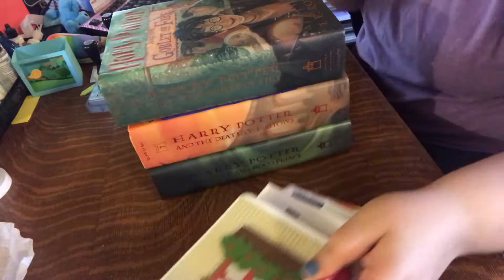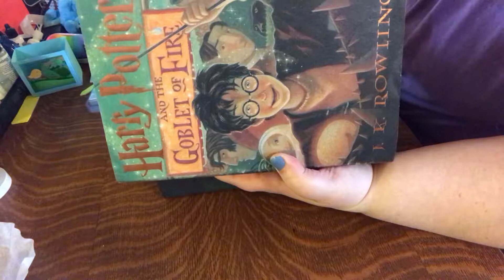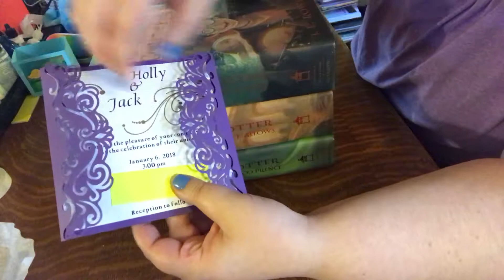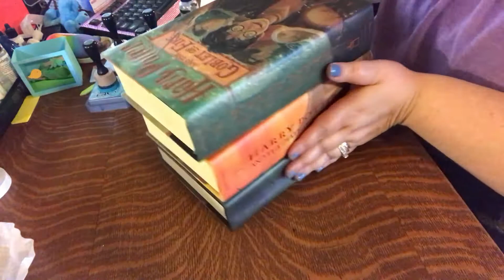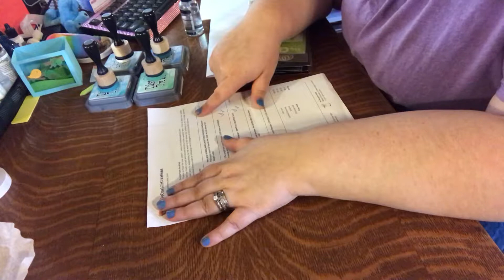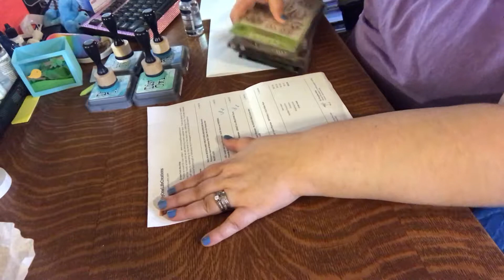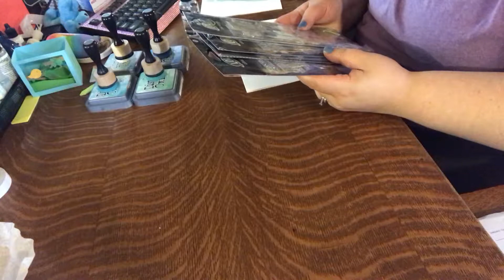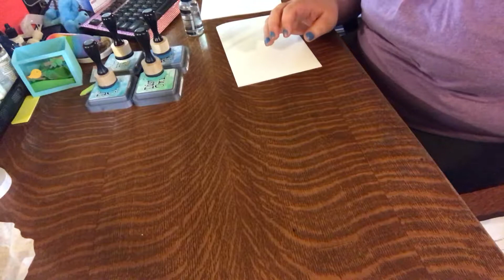Easy Distress Oxide Ombre Ocean Background + Etsy Haul + Chat (11/2/17)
Distress Oxide Ink colors used: Cracked Pistachio, Peacock Feathers, Broken China, Salty Ocean

Candace's shop

As of this airing, Candace still has the full sets of Distress Oxide Inks in stock.

-Both Sets + All Reinkers (AMAZING deal if you can swing it) $165.00